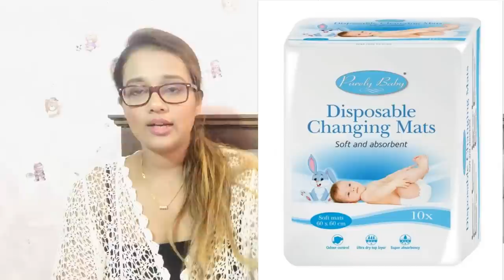0-6 Months Baby Must Haves | Newborn Baby Essentials | Products I Used For MY Baby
In this video I'll talk about my everyday must haves for a newborn up to 06 months and tell you all about the essentials I would recommend.
අද Video එක ටිකක් දිග වැඩියි. කියන්න දේවල් ගොඩක් තිබ්බා කොහොම වුනත් මන් ඔයගොල්ලන්ට ලේසි වෙන්න Video ප්‍රධාන මාතෘකා ටික කතා කරන වේලාවන් පහලින් Type කරා. මේ Time එක Click කරාම ඒ අදාල කොටසට යන්න පුළුවන්.

04:04 Clothing (Babyshirt/Frocks/Onsies/warm-suits/Hats,Mittens,Socks)
11:20 Blanket Types (swaddling/ Burp cloth/Receiving Blanket )
14:39 Waterproof Mats
17:30 Sleeping ( Baby cot / Bumper set/ Pillows)
23:01 Protection from Mosquitos/Insects
25:00 Bathing Stuff (Bathtub)
28:20 Shampoos/Body wash/Baby Oil
31:22 Baby Lotion/Cologne/Diaper Rash Cream
34:40 Grooming Kit
36:34 Baby Care & Hygiene (wet wipe/ cotton balls )
39:05 Baby Clothes & Accessory Washing
40:10 First Aid
42:56 Nappies/ Diapers & Cloth Diapers

I am Jay Kulathunga, a former flight attendant who loves blogging my life with my hubby and our baby girl who recently came to our life. The main focus of my channel is to share my lifestyle & mommy videos along with her journey.

SOCIAL MEDIA!